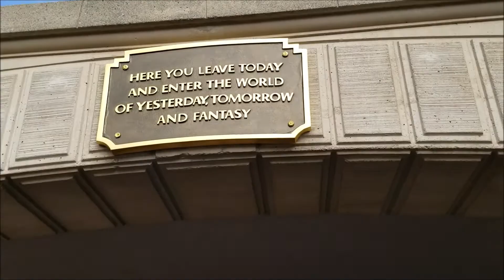VLOG 22: Visiting A Few California Places One Last Time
Hey guys!!  Today's video has me thinking about the places that our family wanted to see one last time before we leave California for Tennessee. Our family definitely wanted to go to Disneyland one more time because we love the rides and enjoying the park as a family. We also wanted to go to Josua Tree National Park one last time because we live so close and we love the rock formations. We also want to go to In N Out one last time before we go. In N Out is Southern California's best fast food hamburger restaurant. We will miss the beauty of California but welcome the new beauty of Tennessee very shortly!